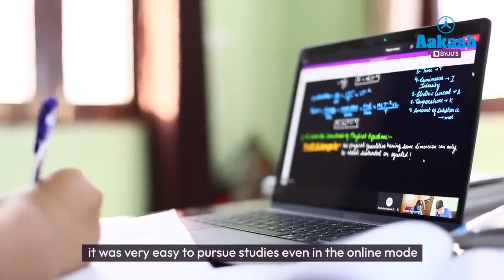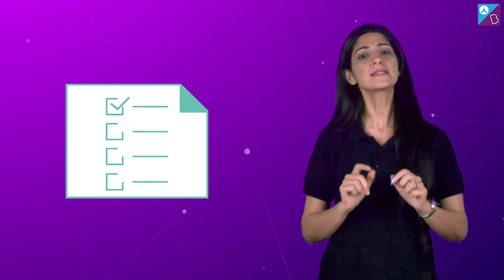NEET UG 2022 Topper - Zeel Vyas (AIR 9) Gujarat State Topper | Importance of Understanding Concepts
0:00 Introduction: NEET UG 2022 Topper - Zeel Vyas (AIR 9) Gujarat State Topper
0:29 About Zeel Vyas NEET Preparation
1:03 Managing Board and NEET Preparation
1:13 Importance of Understanding Concepts
1:23 Zeel’s NEET Preparation Strategy
2:03 Benefits of Aakash BYJU’S NEET Classes
2:36 Best Advice from Zeel Vyas to NEET Aspirants
2:53 NEET Preparation Schedule of Zeel Vyas
3:02 Tips for NEET Preparation
3:38 Role of Parents in Zeel Vyas’s Success
4:01 Experience at Aakash BYJU’S
4:14 Advice from Zeel Vyas to NEET Aspirants